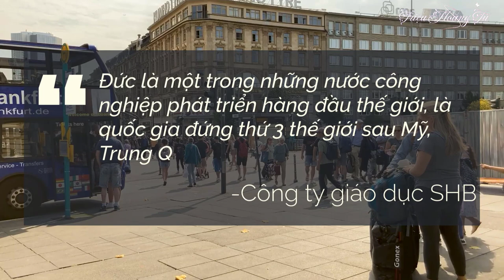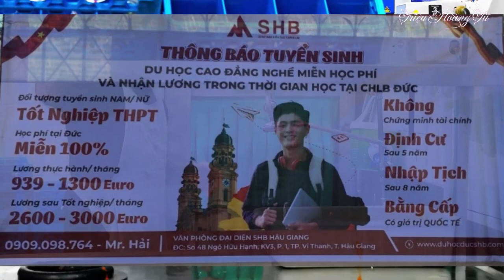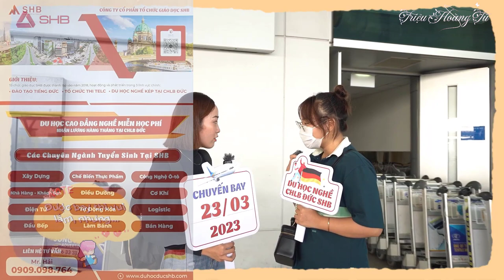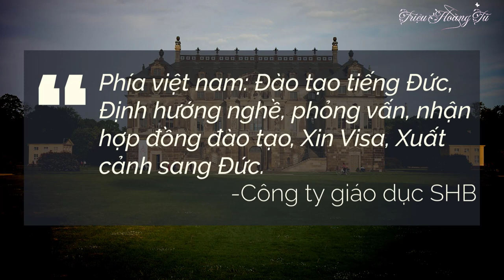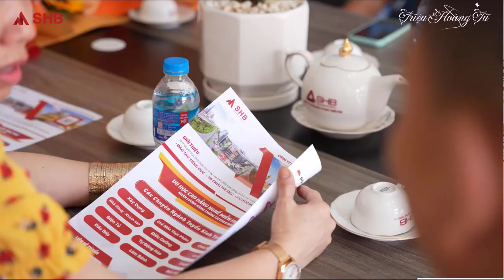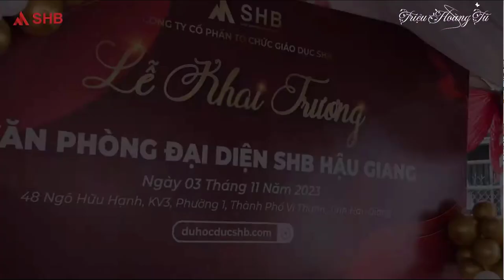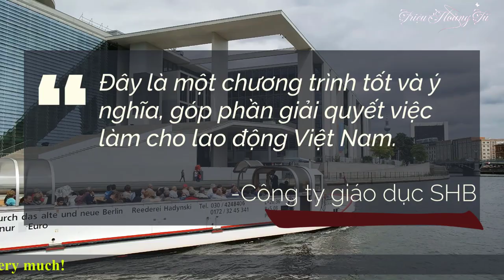Tập đoàn SHB khai trương văn phòng tại Hậu Giang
✅ Nội dung chính của Video:  DU HỌC NGHỀ MIỄN PHÍ VÀ TRỢ CẤP LƯƠNG HÀNG THÁNG TẠI CỘNG HÒA LIÊN BANG ĐỨC
1. Ngành nghề tuyển sinh:
Hệ cao đẳng nghề (Được học liên thông lên cấp cao hơn):
+ Công nghệ tự động hóa; + Gia công kim loại;
+ Điện tử; + Cơ điện tử Ô tô, Cơ khí điện lạnh;
+ Khối nghề cơ khí, vận tải; + Nhà hàng- Khách sạn;
+ Điều dưỡng; + Xây dựng;
+ Bán hàng; + Công nghệ chế biến thực phẩm;
+ Đầu bếp;
+ Logistic;
+ Làm bánh;
2. Đối tượng tuyển sinh:
- Nam/ nữ
- Độ tuổi: 18 – 30 tuổi (nếu ứng viên từ 25 – 30 tuổi phải tốt nghiệp Cao Đẳng, Đại Học
ngành bất kỳ ở Việt Nam và phải thông qua xét duyệt học bạ)
- Trình độ: tốt nghiệp THPT
- Có nguyện vọng, quyết tâm học tập, làm việc và định cư lâu dài tại CHLB Đức
- Tiếng Đức: Chứng chỉ B1 tiếng Đức (sẽ được SHB đào tạo); chứng chỉ B2 tiếng Đức đối
với các nghề: Công nghệ Tự động hóa và cơ điện tử ô tô
- Bằng cấp chuyên môn yêu cầu: chứng chỉ/bằng: Sơ cấp; trung cấp; Cao đẳng; Đại học nghề
ứng viên muốn đăng ký (nếu chưa có sẽ được công ty tổ chức liên kết đào tạo Chứng chỉ Sơ cấp
nghề)
3. Yêu cầu chung
- Yêu cầu sức khỏe tốt: không bị viêm gan siêu vi A;B;C không bị virut HIV; không bị dị
tật.
- Không bị tiền án tiền sự.
- Xác định rõ mục tiêu tham gia học tập không bỏ ngang, tuân thủ nội quy của SHB để đạt
được kết quả tốt nhất (ký cam kết khi đăng ký tham gia).
II. LỘ TRÌNH THAM GIA:
1. Giai đoạn khởi đầu: Học tập tại Việt Nam
- Hoàn thành chứng chỉ tiếng Đức (B1/B2)
- Thời gian học tối thiểu 9 tháng
- Đạt chứng chỉ tiếng Đức quốc tế B1/B2 theo yêu cầu của nghề
2. Giai đoạn phát triển: Học tập, làm việc tại CHLB Đức
2.1 Nhập học nghề tại CHLB Đức
Các kỳ nhập học phổ biến: tháng 4 và tháng 9 hàng năm
- Thời gian học: 3 – 3,5 năm gồm: 1/3 thời gian học lý thuyết tại trường Cao đẳng nghề và 2/3 thời gian học thực hành tại các doanh nghiệp.
- Mỗi năm học viên có 28 - 30 ngày nghỉ phép (có thể nhiều hơn tùy ngành).
2.2 Quyền lợi của ứng viên
- Miễn 100% học phí trong 3 - 3,5 năm học tại Đức.
- Trong quá trình học, học viên sẽ được hưởng lương ngay từ tháng đầu tiên tùy ngành nghề
như sau:
+ Năm thứ 1 từ: 939EUR – 1.000 EUR / 1 tháng
+ Năm thứ 2 từ: 965EUR - 1150 EUR / 1 tháng
+ Năm thứ 3 từ: 975EUR – 1.300 EUR / 1 tháng
3. Giai đoạn thành công : Ổn định và phát triển tại CHLB Đức
- Sau khi tốt nghiệp: bằng tiếng Đức và chuyên ngành có giá trị quốc tế
- Cơ hội việc làm sau khi tốt nghiệp: Học viên có cơ hội làm tại các Doanh nghiệp với mức
tổng lương và chế độ như người Đức từ 2.600EUR- 3.000EUR/tháng.
- Cơ hội định cư: Sau thời gian 2 năm làm việc liên tục sau khi đã tốt nghiệp trường nghề (ít
nhất 5 năm sinh sống liên tục tại Đức, gồm thời gian 3 năm học nghề và thời gian 2 năm đi làm
liên tục), du học sinh đủ điều kiện xin cư trú dài hạn và định cư theo quy định nhập cư của CHLB
Đức.
- Có thể làm thêm ngoài giờ mức lương đạt khoảng: 9EUR – 14EUR/1h (tương đương
khoảng: 248.000VND/h -378.000 VNĐ/h). Được làm thêm tối đa 40h/tháng.
- Không chứng minh tài chính, không tài khoản phong tỏa
👉Văn phòng đại diện tại Hậu Giang: số 48, Ngô Hữu Hạnh, Khu Vực 3, Phường 1, tp. Vị Thanh, tỉnh Hậu Giang
✈️ SHB - DU HỌC NGHỀ CHLB ĐỨC 🇩🇪
🏨 Trụ sở chính: Toà nhà SHB 679 Điện Biên Phủ, P. 25, Q. Bình Thạnh
🏬 Cơ sở 2: Lầu 8 Trường Cao đẳng Kỹ nghệ II, 502 Đỗ Xuân Hợp. P. Phước Bình, TP. Thủ Đức, Hồ Chí Minh
🏬 Văn phòng SHB tại Đức: Schachtstr. 18, 66346 Püttlingen, Deutschland
✨ SHB CÙNG BẠN KIẾN TẠO TƯƠNG LAI ✨